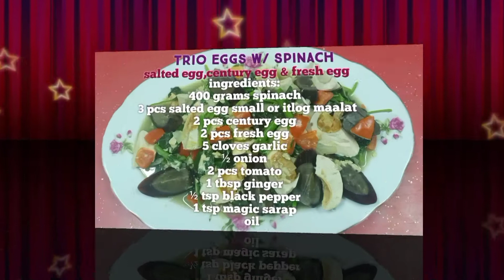Trio Eggs w/ Spinach Recipe,salted egg,century egg & fresh egg,simply ingredients & Yummy.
ingredients:
400 grams spinach
3 pcs salted egg small or itlog maalat
2 pcs century egg
2 pcs fresh egg
5 cloves garlic
½ onion
1 tbsp ginger
2 pcs tomato
½ tsp black pepper
1 tsp magic sarap
1½ cup hot water
    oil